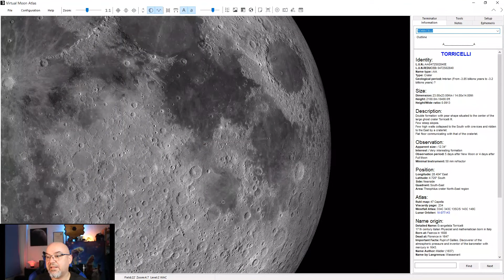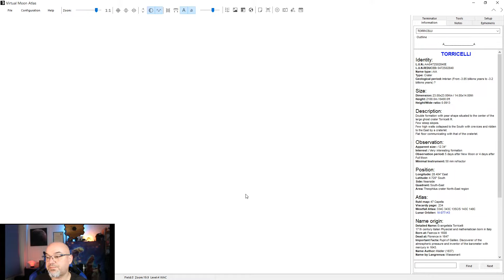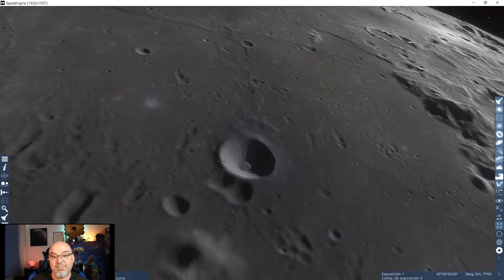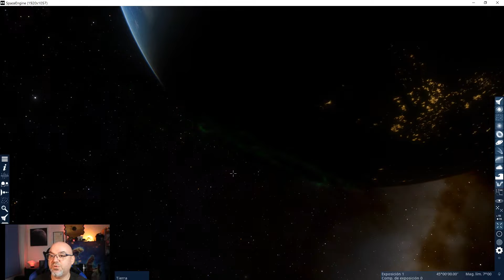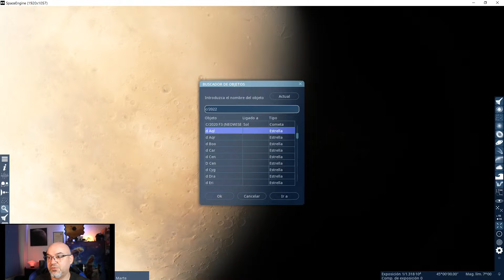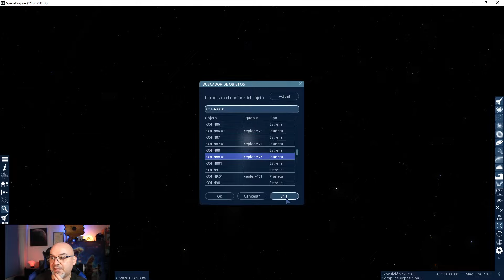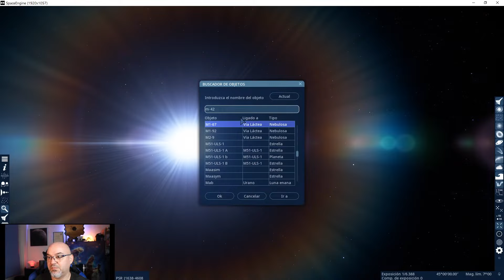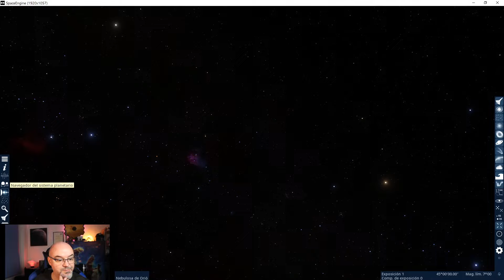Paseo virtual por la Luna: Torricelli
Paseo virtual por la Luna. Cráter Torricelli.

▶¿Te ha ayudado este vídeo y quieres agradecérmelo invitándome a un café?